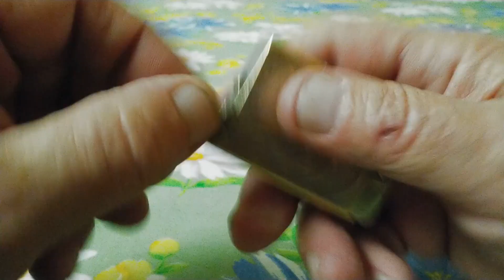Very old vintage AD(ARTHUR DUBSKY) GENT petrol pocket lighter Старая бензиновая карманная зажигалка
Old vintage petrol lighter.Hello to all lovers of old petrol lighters.My name is Vladimir,
and I decided to show lighters from my collection.I try to show the device of lighters
 and the principle of their work in detail.I hope that you will like it.
Старая винтажная бензиновая зажигалка.Привет всем любителям старых бензиновых зажигалок.